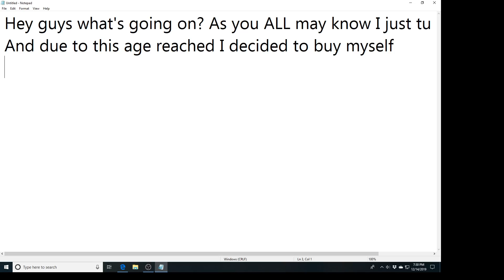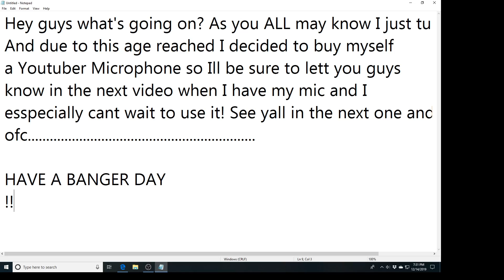I SPENT OVER 5,OOO DOLLARS ON THIS???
THIS IS INSANE WHY ON EARTH WOULD I BUY THIS!?!?!?

HAVE A BANGER DAY!

-BloxC0r